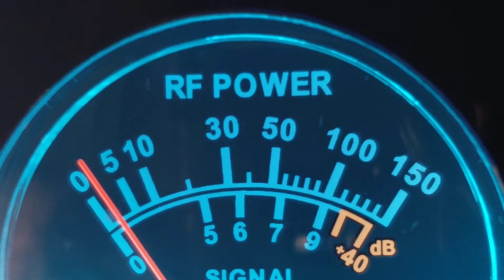SuperBowl CH6 AM27.025Mhz 02.03.22 Conditions around the West Side. NR:8 Zero Reflect Station.